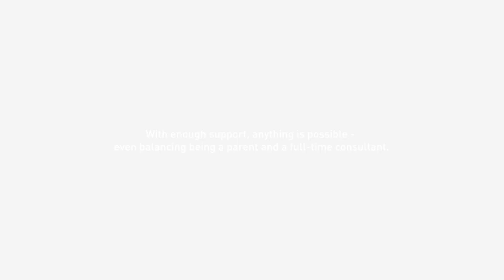Being a Consultant and Parenting a Child with Special Needs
Raising a child with special needs is a full-time job. So is consulting.

Both Ku Kok Peng, EVP & Partner, and Miti Nurbaya Zainudin, EVP & Partner, have children with special needs. Balancing the demands of a high-pressure job with the equally important job of raising a child takes a lot of support, both at home and in the workplace.